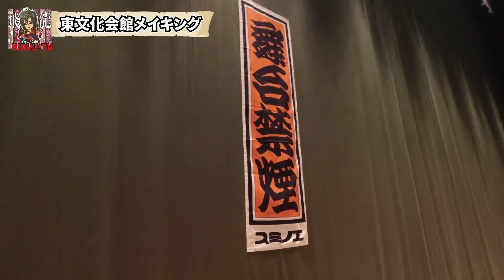「近江飛龍」近江飛龍vs恋川純弥!和太鼓と津軽三味線！夢の競演！in堺市東文化会館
599-8126
大阪府堺市東区大美野160-1ルミナス大美野301
近江飛龍宛

↓お買い求めは↓